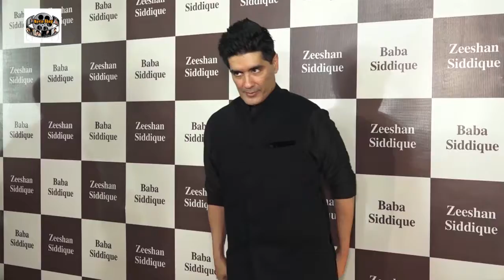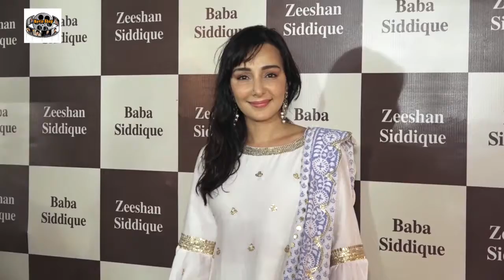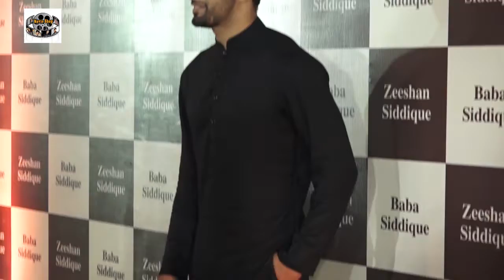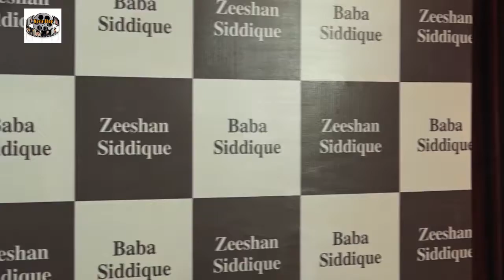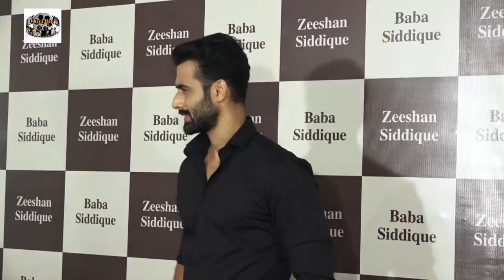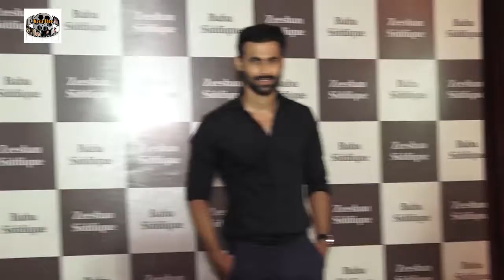Salman Khan,Sohail Khan & Aditya Pancholi Along With B Town Celeb At Baba Siddique Grand Iftar 3